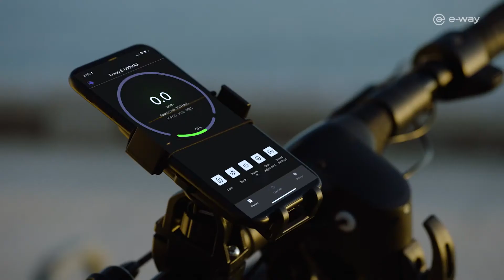E-Way E-6045FRS - Sweden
Elsparkcykel med 600 watt motor och upp till 45 km räckvidd. Läs mer

E-Way är ett norskt varumärke med fokus på elektriska mobilitetsprodukter och ägs av Wilfa. Vi har ett stort utbud av elsparkcyklar som passar alla: från lätta och snabba sparkcyklar till modeller med en räckvidd på upp till 75 km, och med extra kraftfulla motorer för krävande uppförsbackar. E-Way fokuserar på att erbjuda smarta och unika lösningar och har bland annat en låsring, bekvämt placerad laddutgång och en extra stor och informativ LED-display.

Choose your own E- Way